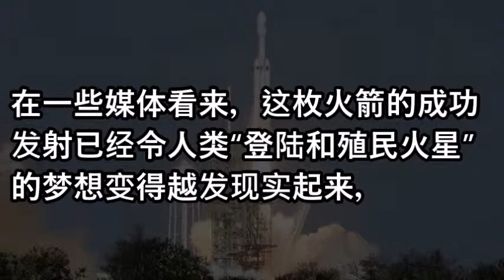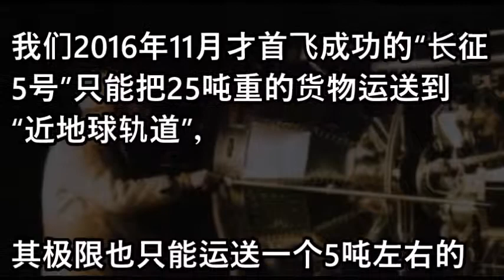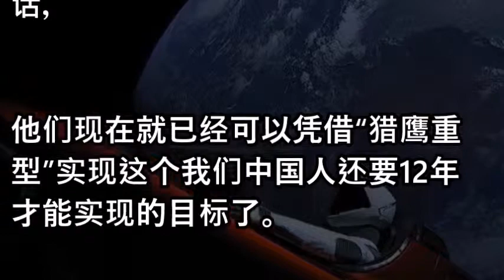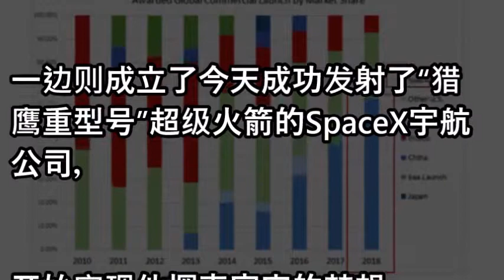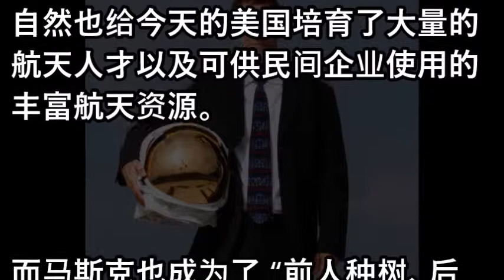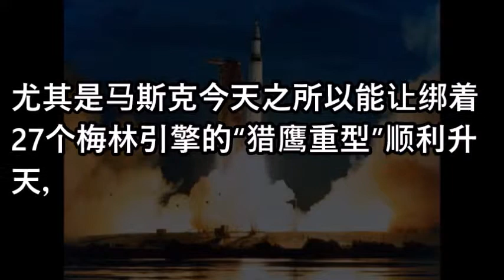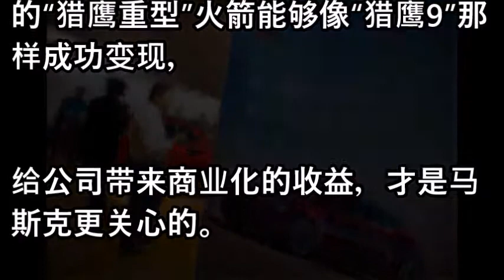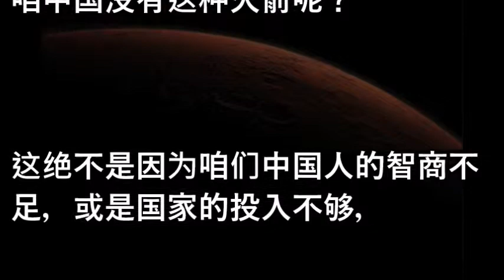被绝杀！中国人在睡梦中竟被美国狠狠超出